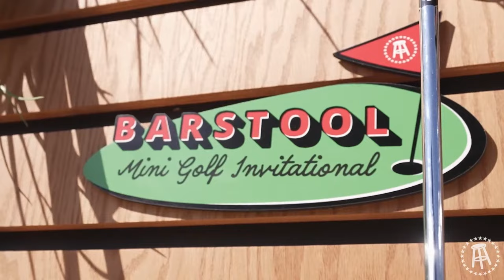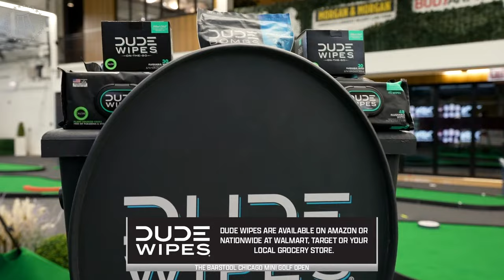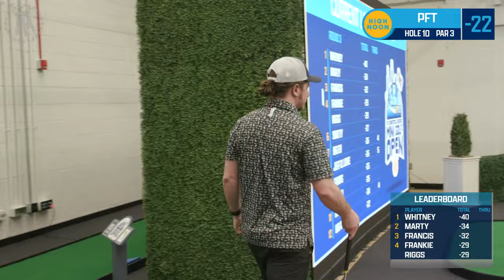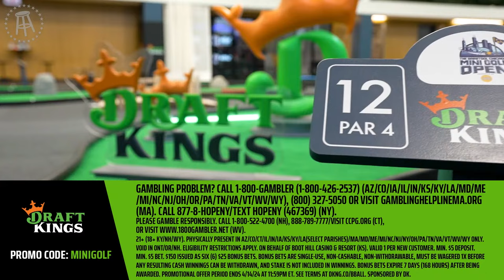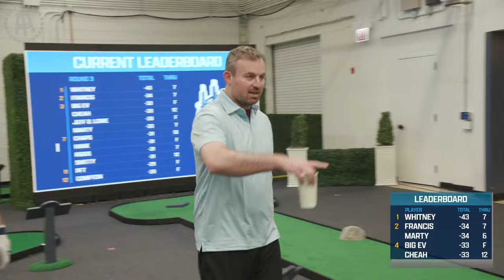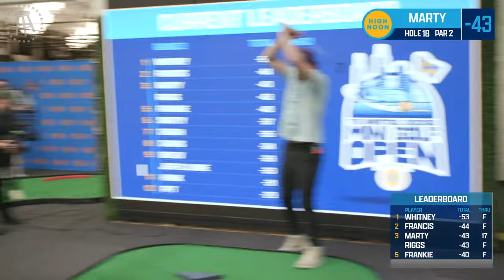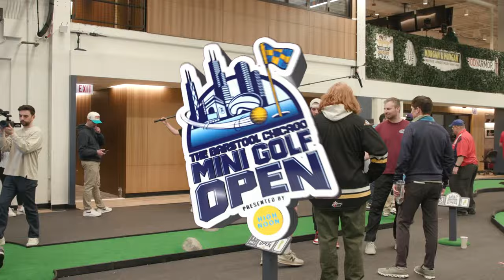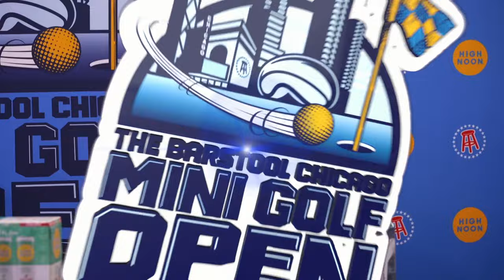The Barstool Chicago Mini Golf Open Presented By High Noon - Round 4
Over the next couple of days, 34 of the biggest Barstool personalities will compete in a mini golf tournament. All the heavy hitters are in Chicago trying to win their share of $40,000

High Noon: All new High Noon Tequila Seltzer Fiesta Pack with two new flavors Blood Orange & Prickly Pear. to find the Fiesta Pack nearest you.

DraftKings: Download the DraftKings App and use code MiniGolf to play FREE for a SHOT at the ONE MILLION DOLLAR TOP PRIZE! Only on DraftKings with code MiniGolf! The Crown Is Yours

today (4/10) or tomorrow (4/11) to enter the Golden Mug Giveaway. Take back your morning with Stella Blue Coffee!

Please Gamble Responsibly. (WV).

21+ (18+ KY/NH/WY). Physically present in AZ/CO/CT/IL/IN/IA/KS/KY/LA(select parishes)/MA/MD/ME/MI/NC/NJ/NY/OH/PA/TN/VA/WV/WY only. Void in ONT/OR/NH. Eligibility restrictions apply. On behalf of Boot Hill Casino & Resort (KS). Valid 1 per new customer. Min. $5 deposit. Min. $5 bet. $150 issued as bonus bets that expire 7 days (168 hours) after being awarded. Bonus bets must be wagered 1x before any resulting cash winnings can be withdrawn and stake is not included in winnings. Ends 04/14/24 at 11:59 PM ET.